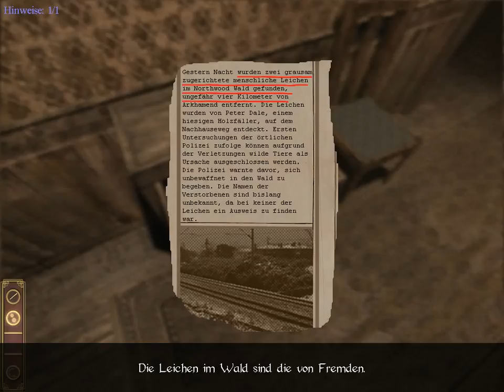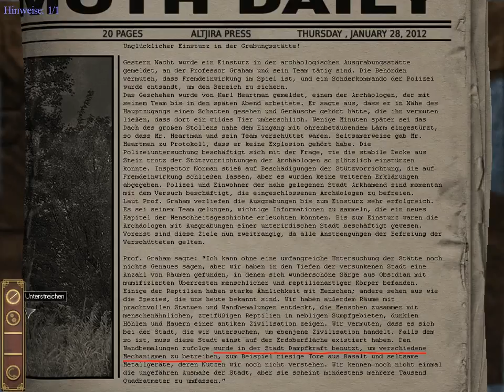Darkness Within 2: Das dunkle Vermächtnis ➢Deutsch #02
Walkthrough zu Darkness Within 2: Das dunkle Vermächtnis

Publisher: Lighthouse Interactive, Iceberg Interactive
Release: 2010
Engine: CPAGE (Complete Panoramic Adventure Game Engine)
Genre: Adventure, Single Player, Click & Point
Plattform: Windows 7
Sprache: Deutsch, Englisch

Viel Spaß!!

Steam: S_Rapid
XBOX: DoomLady89
Playstation: ShooterBraut89